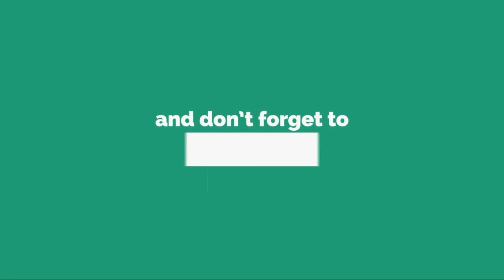『西郷どん』第12話、篤姫が背負う悲しき宿命 秘めた胸の内とは…......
N H K 大 河 ド ラ マ 『 西 郷 ど ん 』 、 今 週 放 送 の 第 1 2 話 「 運 の 強 き 姫 君 」 で は 、 吉 之 助 （ 鈴 木 亮 平 ） は 篤 姫 （ 北 川 景 子 ） の 婚 儀 の た め に 奔 走 し 、 よ う や く 正 式 に 決 ま る 。 吉 之 助 に は 、 篤 姫 を 守 り た い と い う 思 い 、 為 政 者 と し て の 斉 彬 （ 渡 辺 謙 ） の や り 方 に ど う し て も 賛 同 で き な い 思 い … さ ま ざ ま な 感 情 が 動 い て い く 。 鈴 木 は 「 篤 姫 さ ま の お 輿 入 れ に つ い て 、 た だ の 職 務 と は 思 え な く な っ て い く 吉 之 助 が い ま す 」 と 1 2 話 を 紹 介 し て い る 。